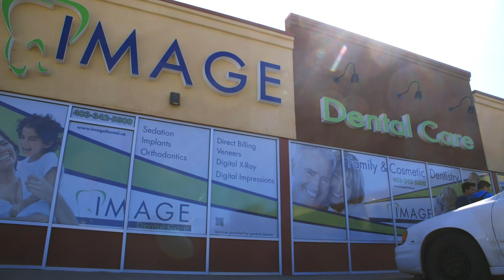Image Dental Care - Your Red Deer Dentist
At Image Dental Care, we understand that true excellence in general dentistry requires a partnership between patients and our entire staff. Whether it’s your regular hygiene visit or a cosmetic restoration, our team knows that it takes more than a great dentist to get excellent results – it takes a caring team that shares a passion for the art.